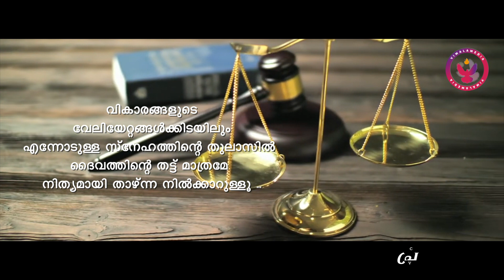പ്രാതൽ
April 22   I
വികാരങ്ങളുടെ വേലിയേറ്റങ്ങൾക്കിടയിലും എന്നോടുള്ള    I
   @Vimala Media  I
                   Concept & Editing : Sr Aleena Joseph CMC  I